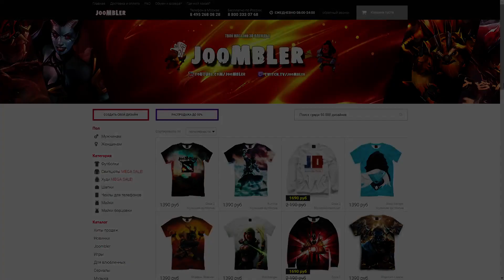СЛАРДАР БЕЗ АРМЛЕТА = ЛОХ В ДОТА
Слардар один из самых часто выбираемых героев на проф сцене в этом году, Slardar отлично подхоит для различных связок в игре Дота 2